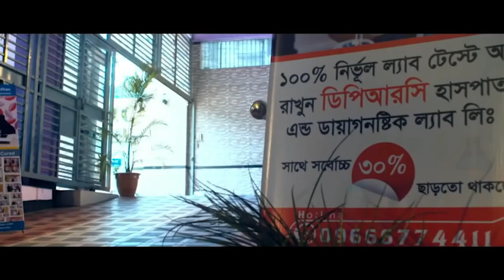পায়ের তলার হাড় বেড়ে যাওয়া / স্পার হলে চিকিৎসা কি? Calcaneal Spur | Heel Spur | Dr Shafiullah Prodhan